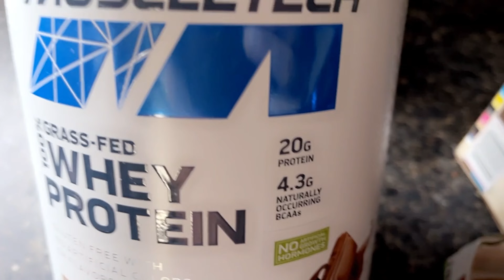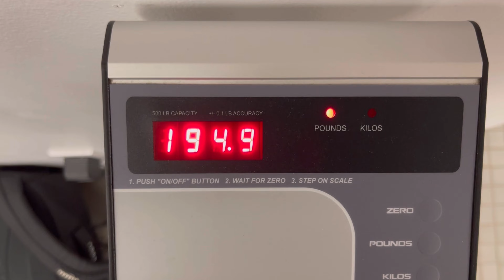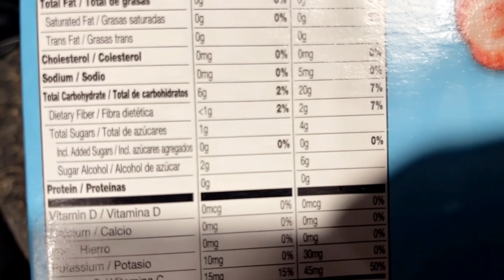Who’s Working Like me? A Full Day With Me!